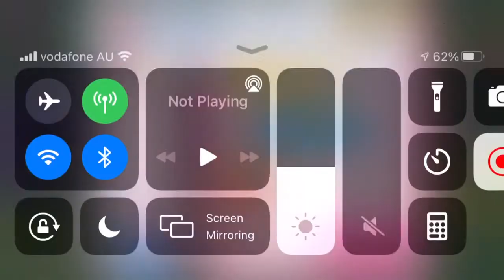Candy Crush Saga Level 6909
Completed level 6909 of Candy Crush Saga with the boosters of 4 winning streak.